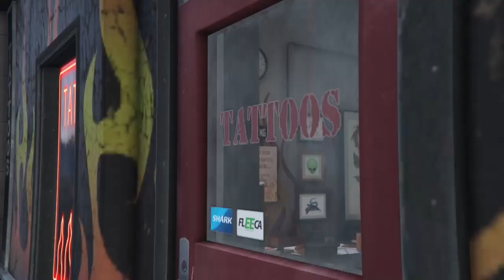Grand Theft Auto V " Returning the Family" Story-line PS4 ,720p